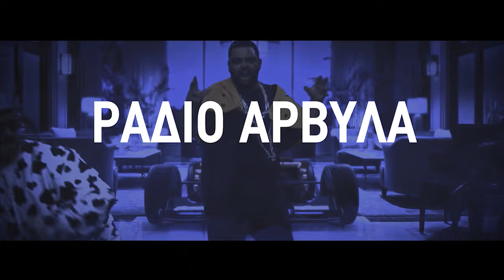ΡΑΔΙΟ ΑΡΒΥΛΑ Trailer Μαμά για 13/5/2019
Ράδιο Αρβύλα, Κάθε Βράδυ στις 20:00. Δείτε το trailer